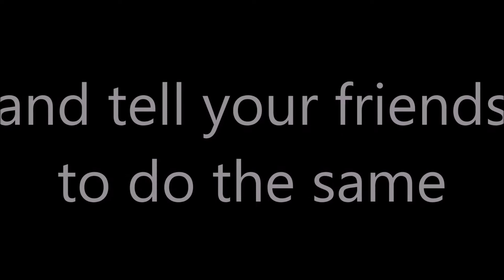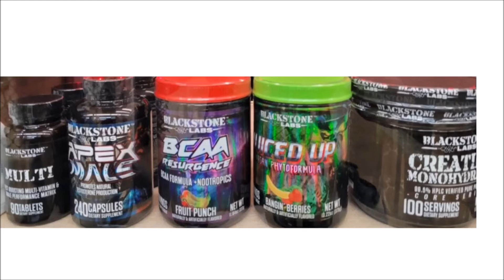RCW Spotlight episode 164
On this episode of RCW Spotlight, Your RoleModel tries his best to get the Sicilian Beast's A.D.D. in check long enough to maybe talk about RCW wrestling. Our camera-man, Andrew, brings in a few special Thanksgiving drinks he enjoys, and the guys do their part to offend everyone viewing the show.

*The views and expressions on this episode are that of our hosts and ONLY our hosts and are not that of Rubber City Wrestling as a brand or as an organization.